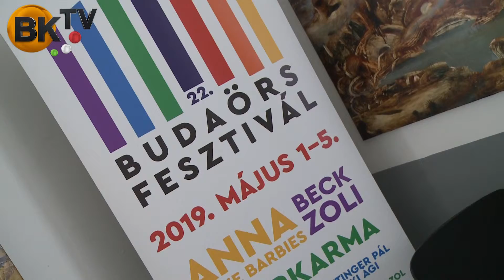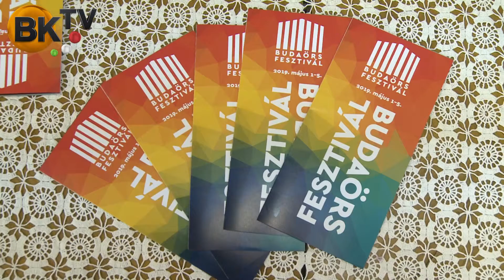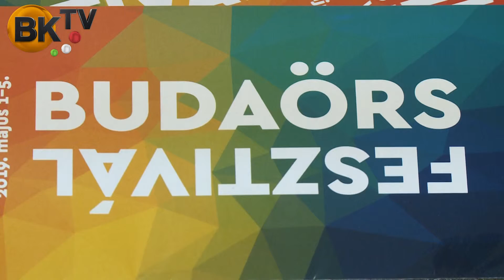Budaörs Fesztivál programajánló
Május 1-5-ig tart a rendezvénysorozat, részletekről a weboldalon találhatnak információkat.